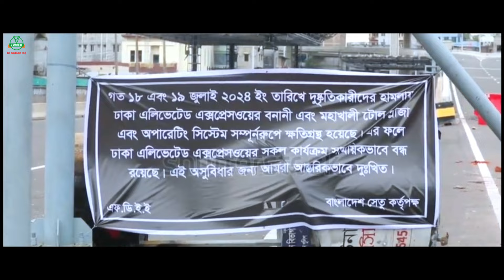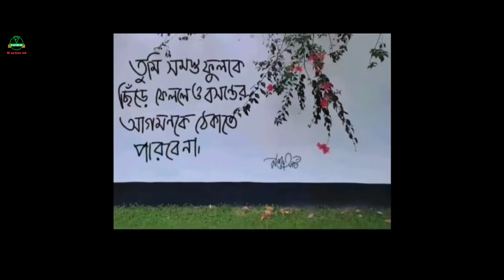রক্তে আগুন লেগেছে,প্রতিবাদের ঢেউ উঠেছে আমাদের অধিকারের দাবিতে quta andolon song 2024 M action bd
রক্তে আগুন লেগেছে rokte agun legece quta andolon song 2024 M action bd mactionbd রক্তে আগুন লেগেছে
রক্তে আগুন লেগেছে,
প্রতিবাদের ঢেউ উঠেছে,
স্বপ্নগুলো জেগেছে আজ,
আমাদের অধিকারের দাবিতে।

(প্রথম স্তবক)

আমরা আর চুপ থাকবো না,
অন্যায়ের বাঁধন ভাঙবো না,
এই দেশের মাটিতে, আমাদের রক্তে,
স্বাধীনতার গান গাইবো।

(প্রারম্ভিক)

হাঁক দাও, হাঁক দাও,
এই মিছিলে আমরা একসাথে,
কোটা ভেঙে পথ এগোবে।

(দ্বিতীয় স্তবক)

তুমি আমি আমরা সবাই,
এই লড়াইয়ে একসাথে থাকি,
ভয়কে ছাড়িয়ে, অন্যায়কে চূর্ণ,
আমরা এগোতে থাকি।

(শেষ স্তবক)
স্বপ্নের ছোঁয়া লেগেছে,
প্রতিবাদের বাণী জেগেছে,
এই মাটিতে, এই রক্তে,
আমাদের অধিকার ফিরে পাবে।

রক্তে আগুন লেগেছে,
প্রতিবাদের ঢেউ উঠেছে,
স্বপ্নগুলো জেগেছে আজ,
আমাদের অধিকারের

রক্তে আগুন লেগেছে
রক্তে আগুন লেগেছে স্লোগান
রক্তে আগুন লেগেছে মিছিল
রক্তে আগুন লেগেছে গজল
rokte agun legeche
rokte agun legeche slogan
rokte agun legeche song
কোটা আন্দোলন নিয়ে গান
কোটা আন্দোলন ২০২৪
কোটা আন্দোলন ২০২৪ আজকের খবর
কোটা আন্দোলন ২০২৪ live
কোটা আন্দোলন ২০২৪ গান
কোটা আন্দোলন ২০২৪ চট্টগ্রাম
কোটা আন্দোলন ২০২৪ প্রধানমন্ত্রী
কোটা আন্দোলন ২০২৪ কি
কোটা আন্দোলন ২০২৪ বরিশাল
কোটা আন্দোলন ২০২৪ কুমিল্লা
কোটা আন্দোলন ২০২৪ সর্বশেষ খবর

M action bd is one of the biggest YouTube Channel in India.
Wanted to watch some Entertainment, Comedy, Action videos.
Then you have reached the Right Destination.